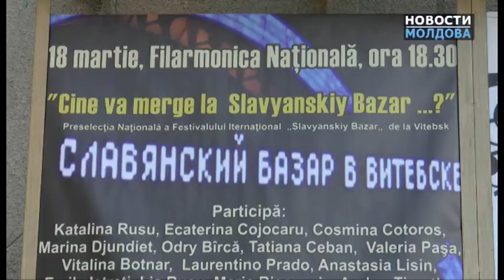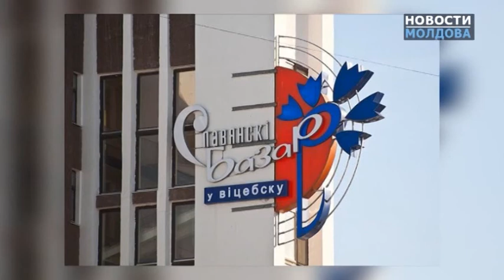В Молдове подвели итоги национального отбора на музыкальный конкурс «Славянский базар -2014»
В Молдове подвели итоги национального отбора на музыкальный конкурс «Славянский базар -2014». Финал отборочного тура прошел в Национальной филармонии Сергея Лункевича.